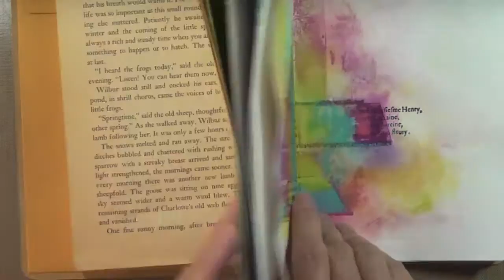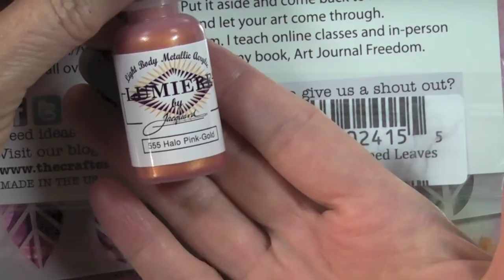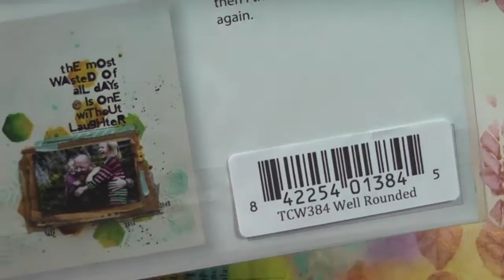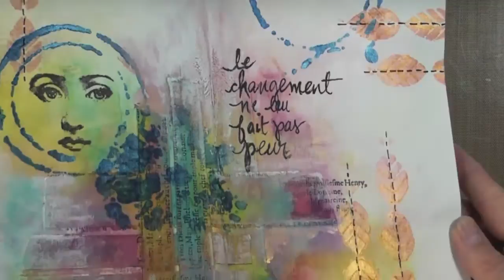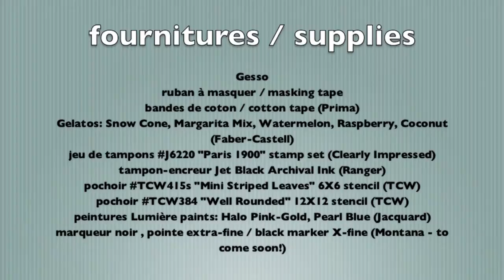OTF: journal d'artiste avec Gelatos et Lumière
une page double dans le petit journal d'artiste avec des Gelatos et les peintures Lumière - playing in my small art journal with Gelatos and Lumière paints

"Aces High" ISRC: US-UAN-11-00778
"Modern Jazz Samba" ISRC: US-UAN-11-00153
"Beachfront Celebration" ISRC: USUAN1200022